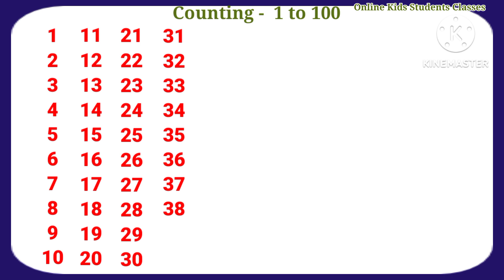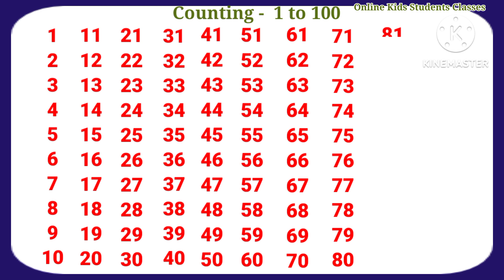Counting- 1 to 100 || Learn Counting 123 || Number Songs || One To Hundred Counting || गिनती